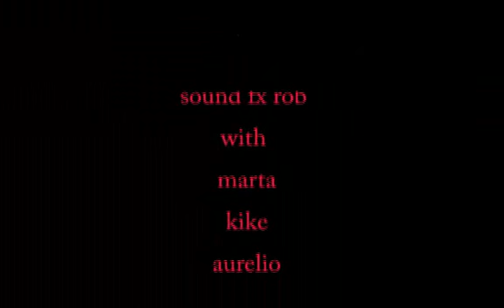Break, back at the office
Break time at the office